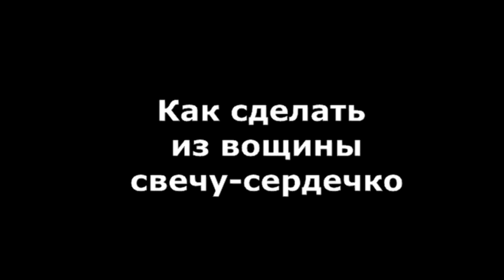Как сделать свечу-сердечко из вощины / How to make a candle from wax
Для того, чтобы сделать свечу-сердечко своими руками, нам понадобится:
- лист вощины;
- ножницы;
- хлопковый фитиль  (нитки);
- нож;
- линейка

Изготовление свечки займёт около 5 минут.

In order to make the candle-heart with their hands, we need:
list honeycombs;
- scissors;
- cotton wick (thread);
knife;
- line

Manufacturer of candles will take about 5 minutes.